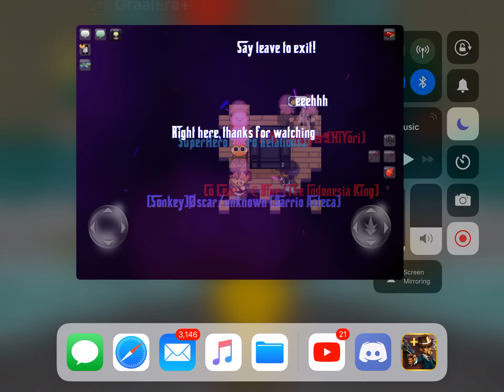How to get the new jellyfish hat | Graal Era